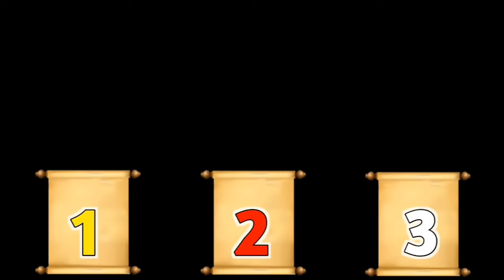ಇದರಲ್ಲಿ ಒಂದು ಅಂಕವನ್ನು ನೋಡಿ ಹಾಗು ಯುಗಾದಿಯಂದು ಸಿಗುವ ಸಿಹಿಸುದ್ದಿ ಏನು ತಿಳಿಯಿರಿ || UGADI || Divine Kannada